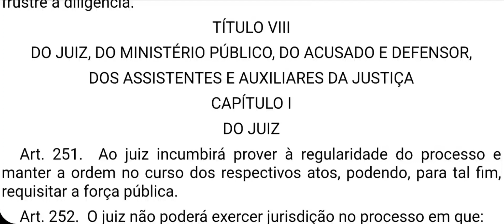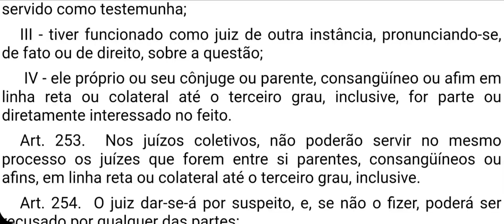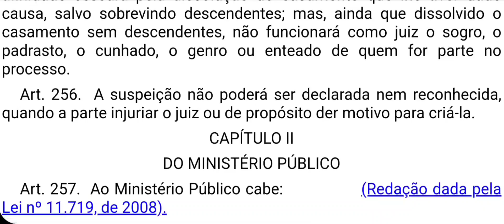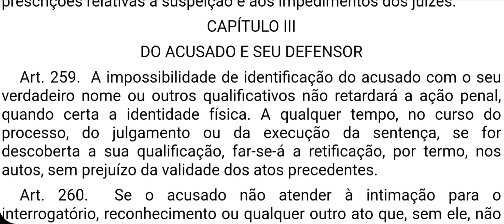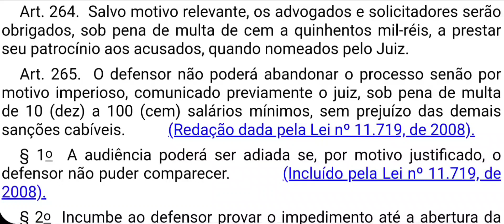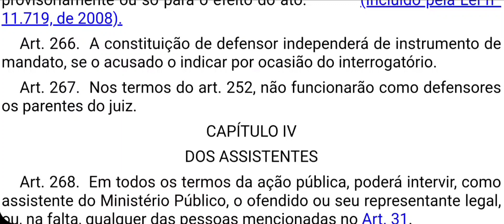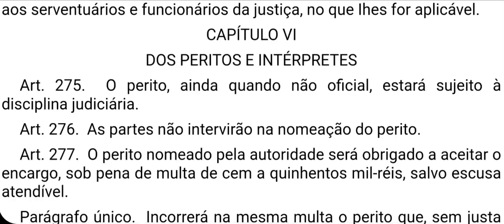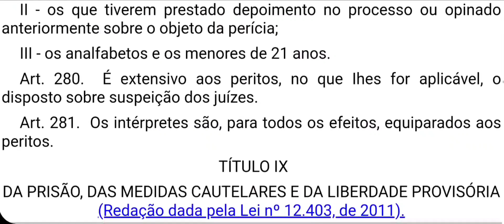Código de Processo Penal - Artigos 251 a 281 - Do juiz, Ministério Público, do Acusador e defensor,